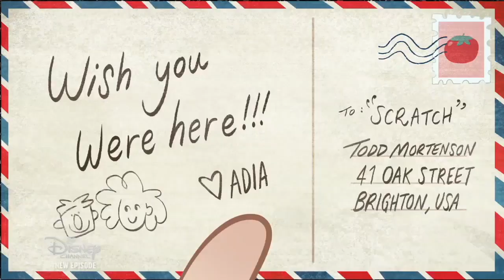The Ghost and Molly McGee SongBurst: Maybe Next Time